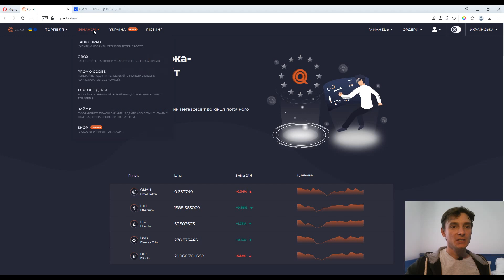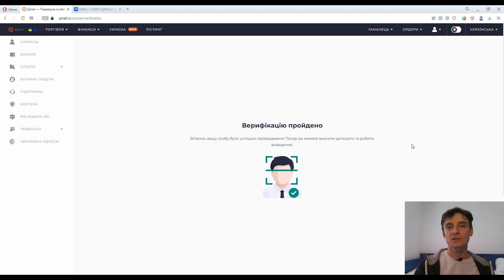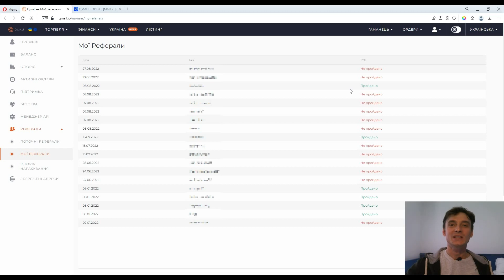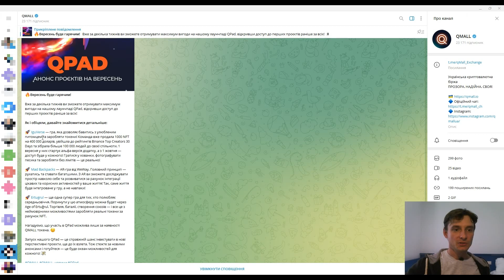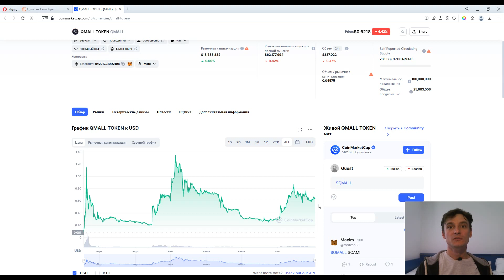Крутые лаунчпады на qMall – IguVerse | Mad Backpacks | Ertugru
✔️ Мета: 100.000$ на крипті за 2 роки

Біржі, якими я користуюся:
(відсортовані за моїм пріоритетом наскільки можна заробити на лаунчпадах, лаунчпулах тощо)